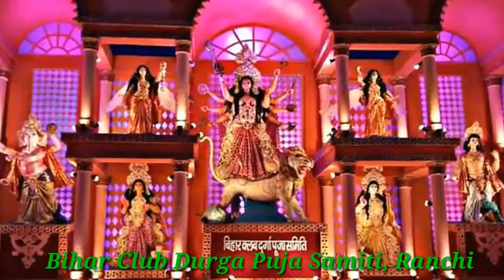DURGA_PUJA_PANDAL_RANCHI_JHARKHAND_2018